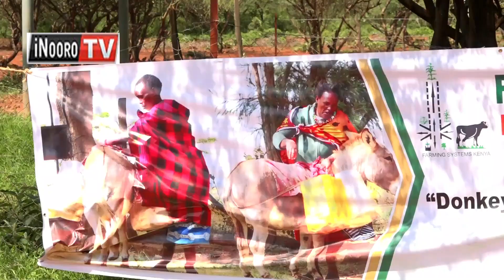Nĩũndũ wa wĩra mwega irutaga, bunda nĩ ibatiĩ kũgũragĩrwo na arĩ tũirio twa nduka rĩmwe.